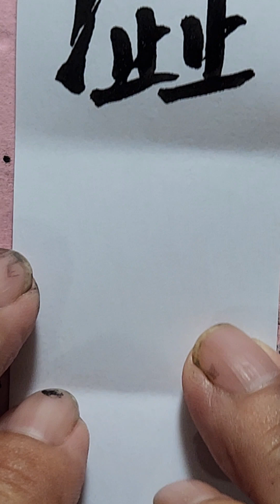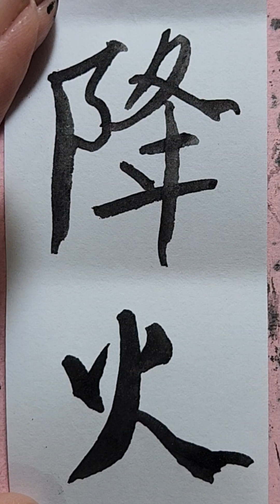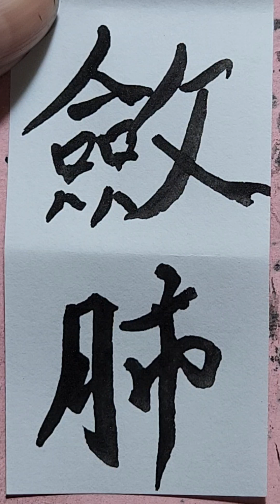@ Kha Tử / Thọ Thế Bảo Nguyên / Hướng dẫn viết chử Nho trong Đông y